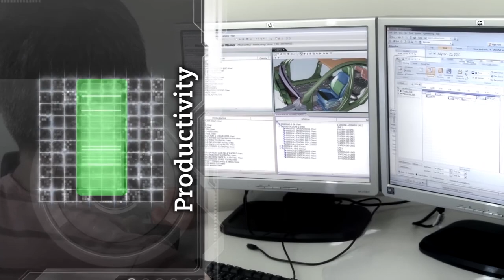Tecnomatix - Zvi Feuer, Exec. V.P. Siemens PLM Software - Big Data for Manufacturing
This is the third segment of an interview with Zvi Feuer, EVP of Manufacturing Engineering Solutions for Siemens PLM Software.  Zvi talks about the domain of big data for manufacturing insight and how Siemens is analyzing product quality data from production.